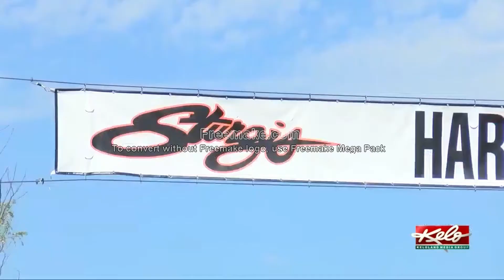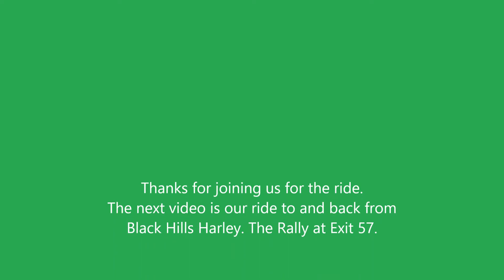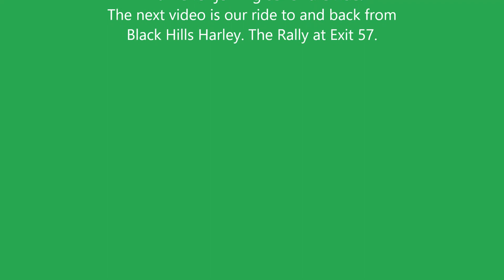Ride to Sturgis, 2020 video 2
OUR TRIP TO STURGIS RALLY 2020, THE 80TH.
This is the morning of day one, Friday 8/7/2020